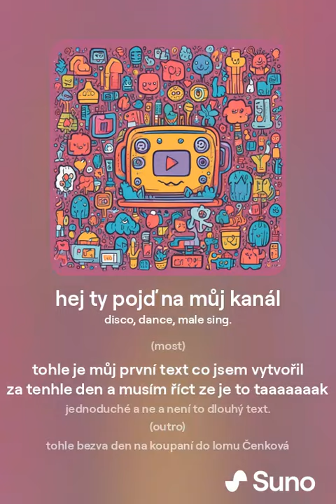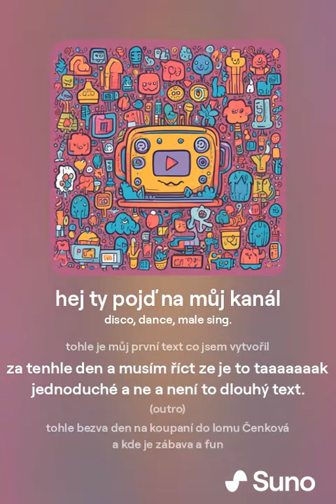hej ty pojď na můj kanál by ai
můj první sám vytvořený text